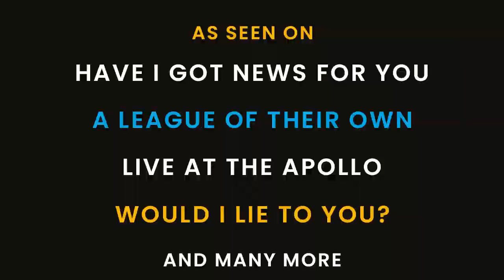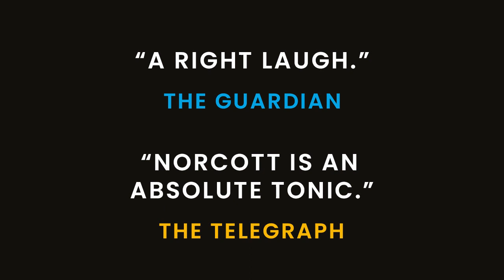GEOFF NORCOTT NOT HOLDING BACK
Some of my top clips from LIVE AT THE APOLLO, COMEDIANS GIVING LECTURES and HAVE I GOT NEWS FOR YOU?

★★★★ - The Telegraph